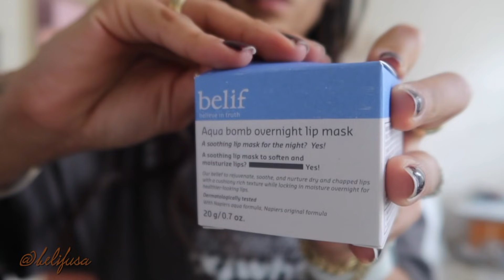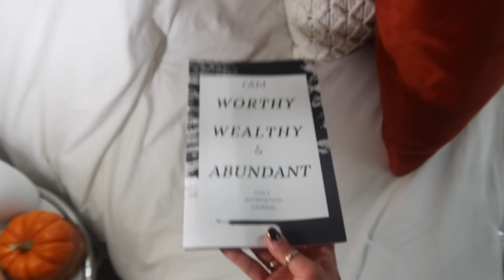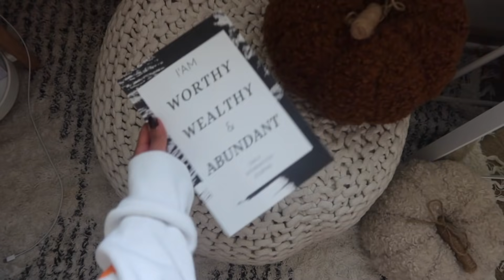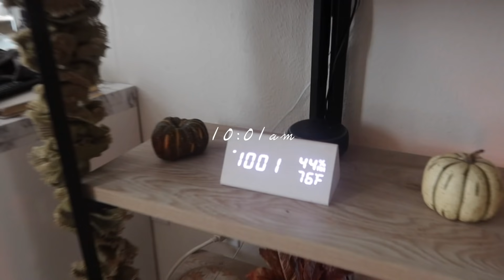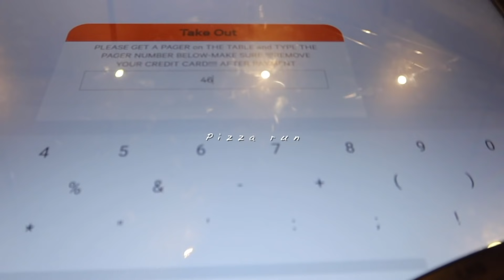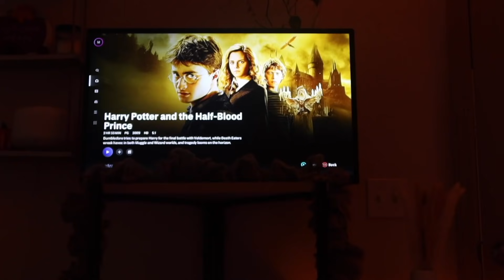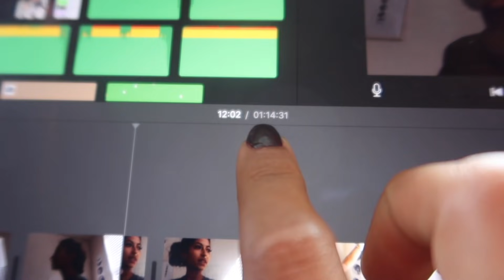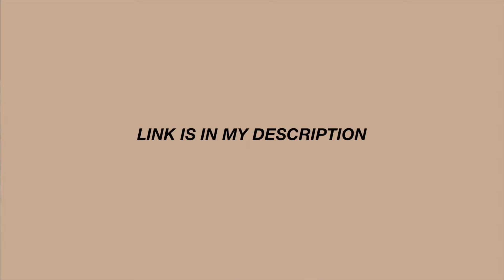MY RAINY WEEKEND VLOG🌧 |fall vlog |City picnic | football Sunday | harry potter marathon | unboxing!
happy first day of autumn | fall ! 🍂🌧 enjoy this cozy rainy weekend vlog

lip mask : @belifusa
journal: @constantflo_
bodybutter, candle, mini pumpkins: @ayoncechollc
gummies: @vitalprotiens

~ CAMERA-Canon G7X
~ PHONE- iphone 12 ProMax
~ COMPUTER- MackBookPro

~O.F~ @itsyagirlmel ✨